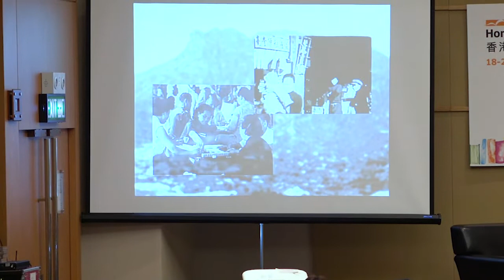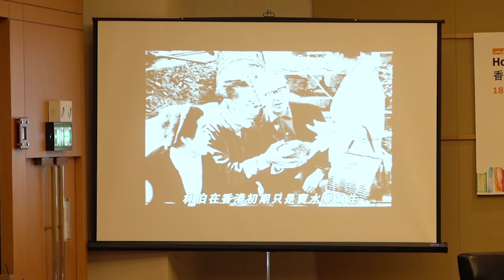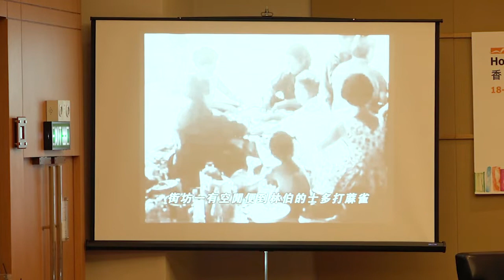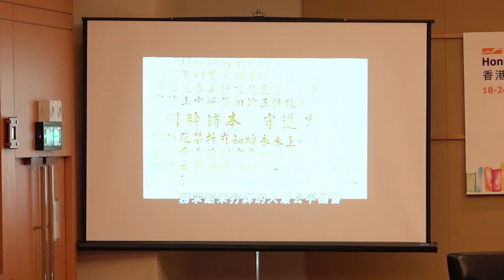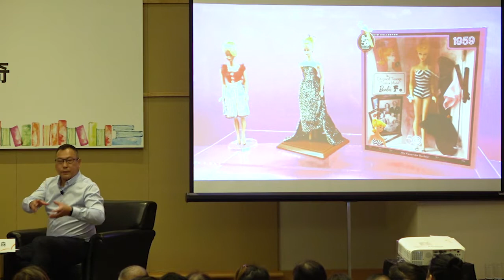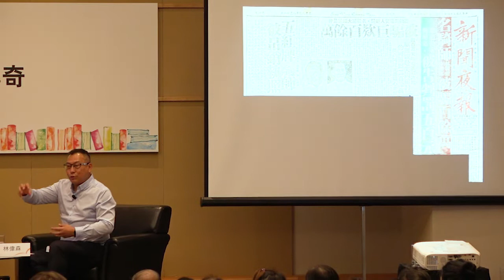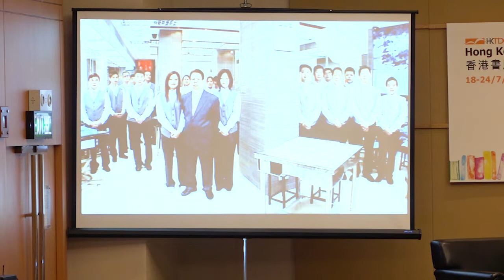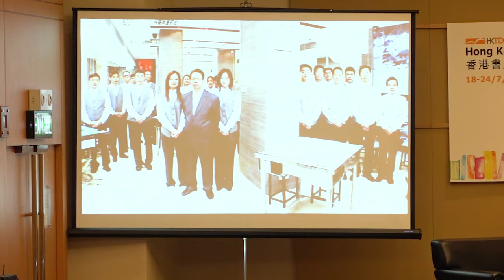香港书展2018：香港第一麻雀家族传奇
讲题：香港第一麻雀家族传奇
日期：7月18日
时间：下午6时45分至8时15分
讲者: 查小欣、卢觅雪、胡孟青、林伟森

香港贸易发展局主办的第29届香港书展，于2018年7月18至24日，在香港会议展览中心举行。

「年度主题」为「爱情文学」。

相关网站：
香港贸易发展局